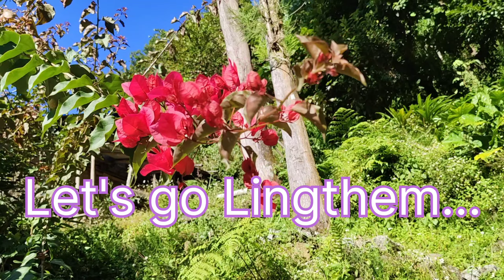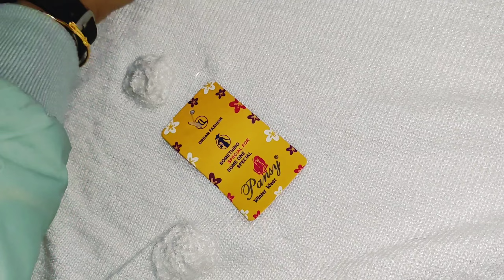WE REACHED LINGTHEM | EAST SIKKIM OFFBEAT DESTINATION | LINGTHEM VLOG 2023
LINGTHEM TOUR 2023 .. EAST SIKKIM OFFBEAT DESTINATION.. কোথায় থাকলাম? কি খেলাম? কত খরচ হলো? বিস্তারিত তথ্য সহ